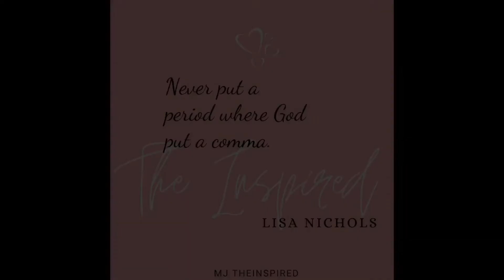⭐️HOW TO COOK TASTIEST BEEF STEAK | SOBRANG SARAP | KusinaniMJ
Tasty beef steak credit to my husband 😍

Good day everyone! The Inspired channel just started, it’s all about life, inspiration, motivation and food cravings. Hope to upload more videos, will grow, will inspire and be inspired. 🥰